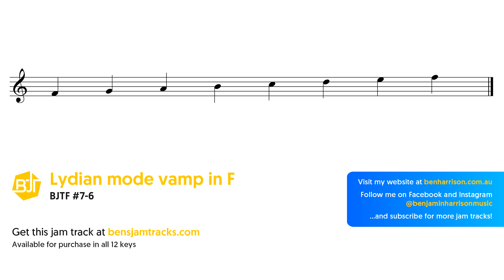F Lydian mode vamp Jam Track - BJTF #7-6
and if you'd like to help support my channel, you can "buy me a coffee" - more info in the track description - and don't forget to hit that subscribe button for more jam track goodness!

This is a play along jam track for practicing the F lydian mode on on instruments such as guitar, piano, saxophone, trumpet, trombone, flute, harmonica, violin, bass and other lead or chordal instruments.

Check out my YouTube channel for more jazz fusion, smooth jazz, acid jazz, latin jazz and funk style jam tracks and please subscribe to my YouTube channel to be notified when new tracks are uploaded - thank you for listening and happy jamming!

This jam track may be used for self-educational purposes and/or to exhibit your personal musical skills in a non-commercial recorded video or audio performance which may be posted on-line. Appropriate credit with a link to the original track is appreciated.

You may not distribute, sell, copy, publish, extract, re-utilise, or otherwise reproduce any part of this track for your own personal or commercial financial gain, or use as a basis for creating a derivative work, or as a part of an unrelated work. You may not use this track for any illegal or unauthorized purpose nor may you, in the use of our products, violate any laws in your jurisdiction (including but not limited to copyright laws).

Benjamin Harrison, unless otherwise stated, is the owner of all copyright and all other intellectual property rights in the products and their contents. These products and their contents remain the property of Benjamin Harrison and, when purchased, are licensed to you only for personal non-commercial use and not for re-distribution, rent, lease, transfer, assignment or sub-license. Any and all rights held by third parties (which are not otherwise specifically licensed hereunder) are reserved by the third parties. All rights not expressly granted here are reserved.